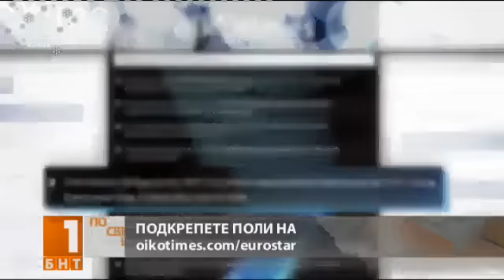OIKOTIMES: EUROSTAR AWARD 2015 BECOMES NEWS AT BNT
SOFIA, BULGARIA – Poli Genova (the 2011 Eurovision Song Contest participant for Bulgaria and 2015 Junior Eurovision Song Contest hostess) won the 2015 edition of oikotimes.com’s EUROSTAR AWARD voted by more than 36% of our readers. More than 67,000 unique votes cast in the poll the past three weeks. Poli Genova was nominated by oikotimes.com due to her outstanding work in ESC 2011 and JESC 2015 honouring the colours of the Bulgarian flag internationally.